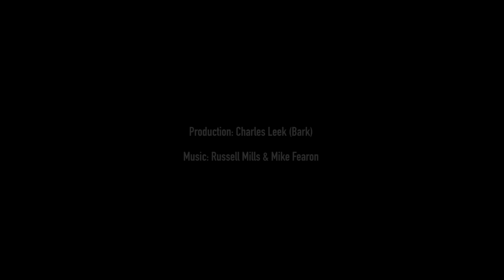The Artworks: Cargo In The Blood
Russell Mills comprehensive practice encompasses art, music, design and multimedia installation. His multi-disciplinary approach has led him to work with some of the most significant cultural figures of our time, including Brian Eno and Nine Inch Nails.

'Cargo in the Blood' will centre upon 30 works made for Nine Inch Nails 2013 'Hesitation Marks album.' It will also feature a new multimedia installation 'Now Then', situated in the cellars of The Artworks Grade II listed mill.